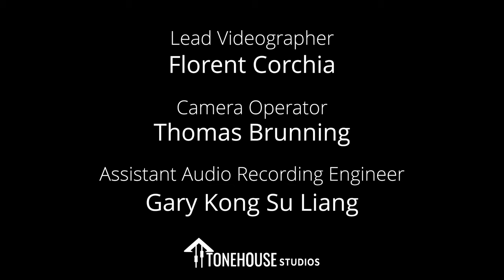Tonehouse Live Sessions - Namie & The Waves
Watch Namie & The Waves play "Gone", "Wander" and "Passing Voices" at the Tonehouse Live Sessions.

July 2020
Namie & The Waves is a five-piece band formed in mid-2018. Four of the group members met in LASALLE College of the Arts and started out as session musicians for Namie Rasman's EP Notes in 2017. This includes Namie Rasman on vocals, Andy Chong on guitar, Arthur Wiyono on bass and Yap Ting Wei on drums. Since then, they have grown as a collective into Namie & The Waves, subsequently adding Lee Ann Gie on piano. Their music is highly influenced by a common love for jazz. With an ear for unconventional harmonies and melodies, lead singer Namie writes music based on life experiences and worldly affairs. The band's innate chemistry and improvisational nature can be observed from their music-making on stage as well as in the studio.

Set List
"Gone"
"Wander"
"Passing Voices"

All songs written by Namie
All songs arranged by Namie & The Waves

Musicians
Namie Rasman (Vox); Lee Ann Gie (Keys); Andy Chong (Guitar); Arthur Wiyono (Bass); Yap Ting Wei (Drums)

City Music Singapore - thanks for the Korg SV-2
Deity Microphones Asia - thanks for the S-Mic 2S
Pantheon Percussion - thanks for the snares and cymbals

Credits
Producer: Mah; Lead Audio Engineer: Ryann Othniel Seng; Audio Mixing Engineer: Gary Kong Su Liang; Lead Videographer: Florent Corchia; Camera Operator: Thomas Brunning;